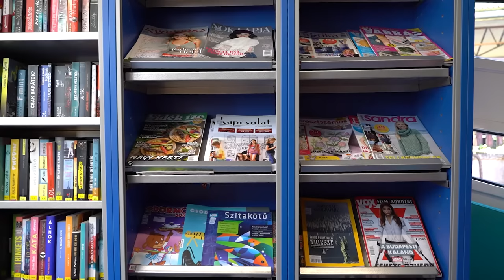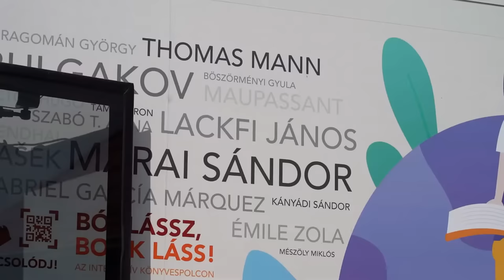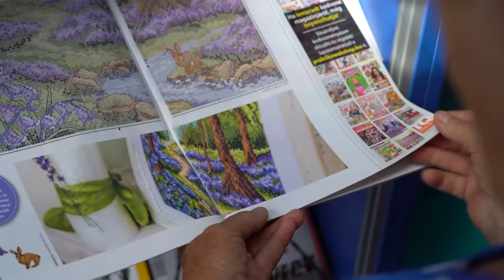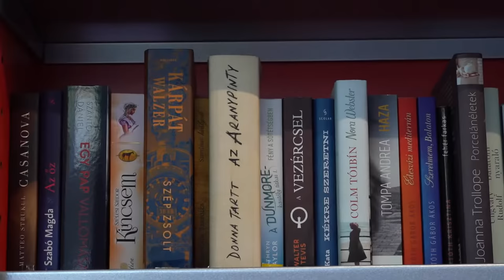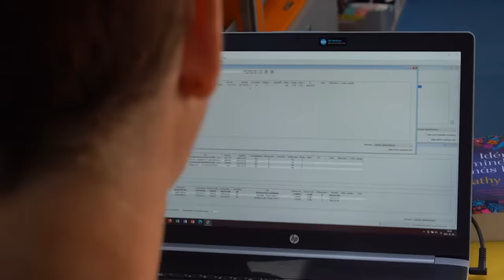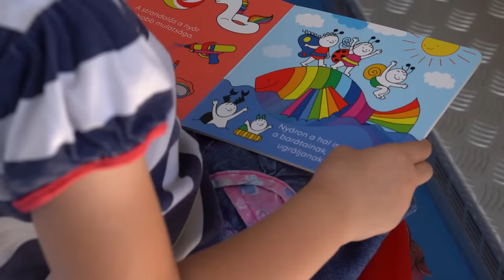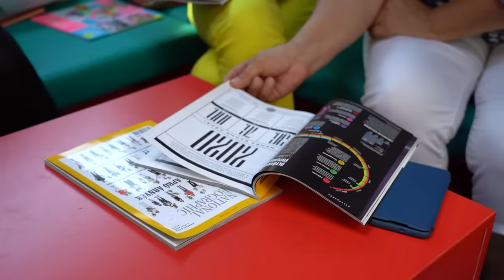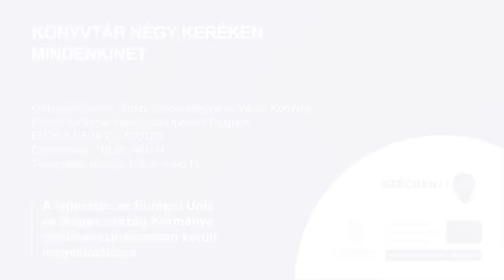Könyvtár 4 keréken - Könyvtárbusz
Az egri Bródy Sándor Könyvtár széleskörű kínálatával, a folyamatos innovációk napi szintű gyakorlatba átültetésével támogatja és motiválja a gyermekek, a fiatalok és a felnőtt polgárok információ-szerzését, valamint a szabadidő értelmes és hasznos eltöltését. Könyvtárbuszos szolgáltatás kialakításával biztosítják a könyvtári szolgáltatások egyenlő esélyű hozzáférését, az olvasáskultúra, valamint az informatikai és digitális ismeretek fejlesztését a lakosság széles köre számára, kiemelten a hátrányos helyzetű településeken.
Az EFOP-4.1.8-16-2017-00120 azonosító számú, Könyvtár négy keréken, MindenkiNet című projekt az Európai Unió támogatásával és magyar társfinanszírozással valósult meg az Emberi Erőforrás Fejlesztési Operatív Program keretében.